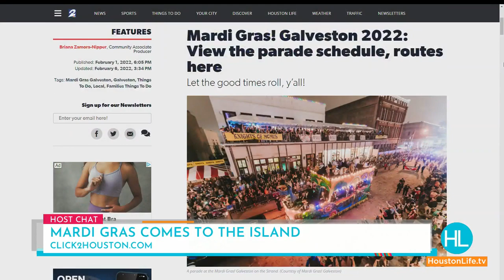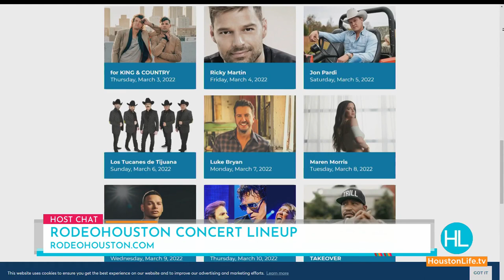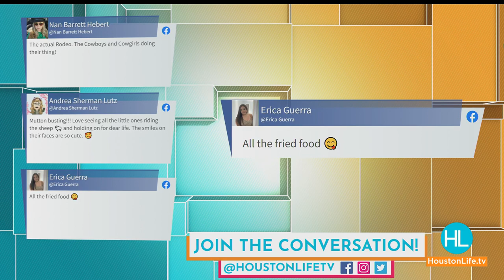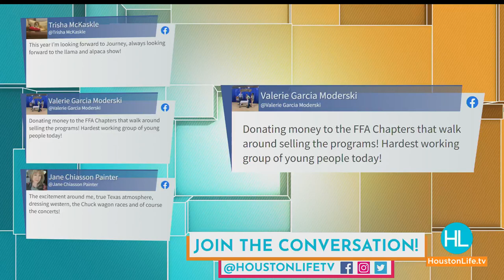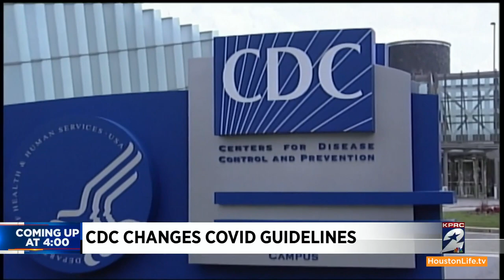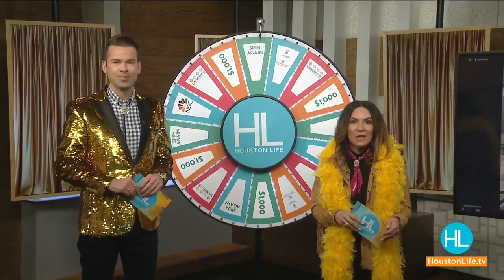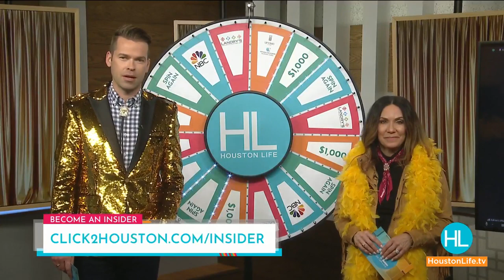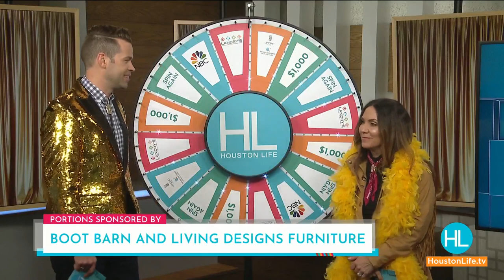HOUSTON LIFE: February 25, 2022